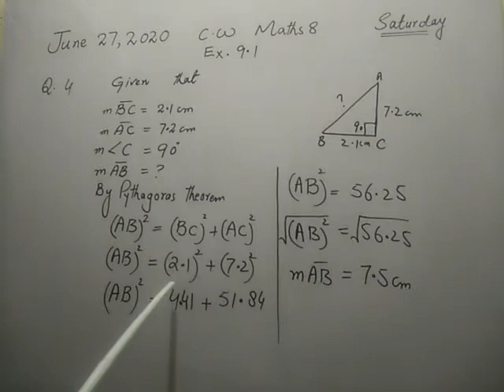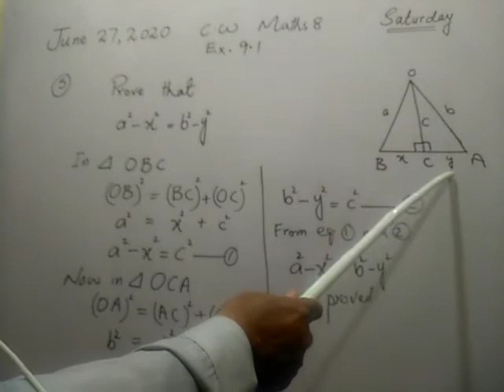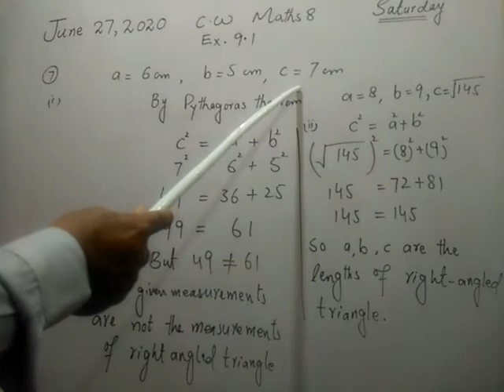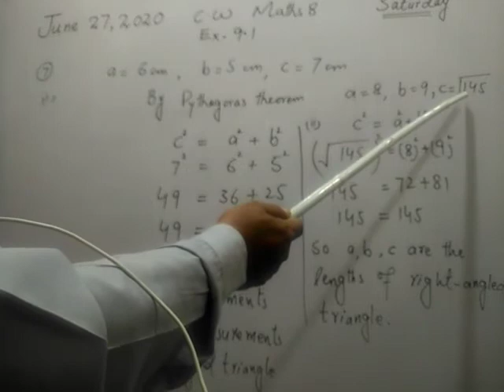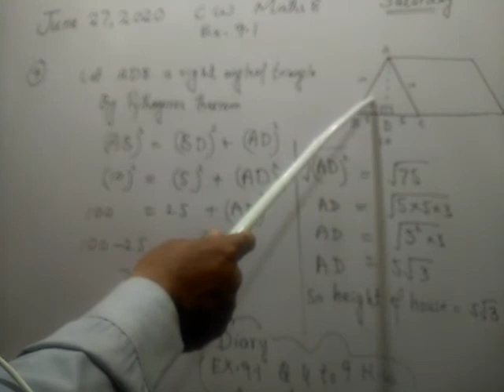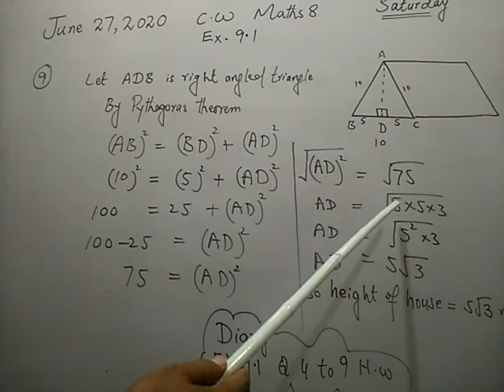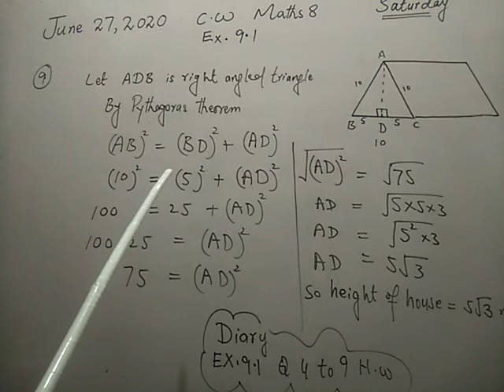Class 8 math Lec 58